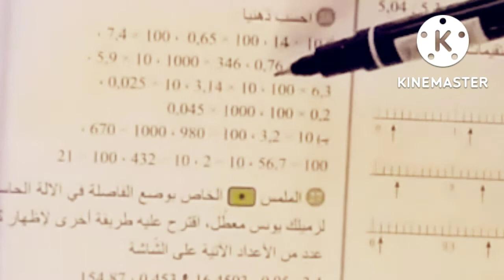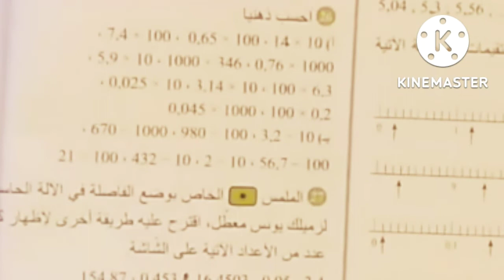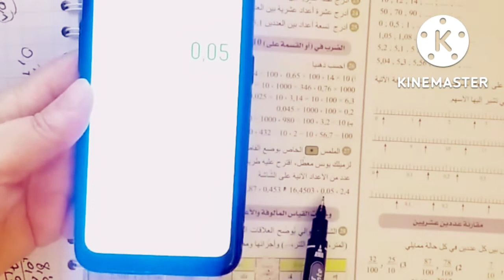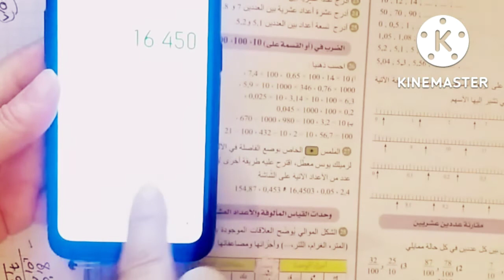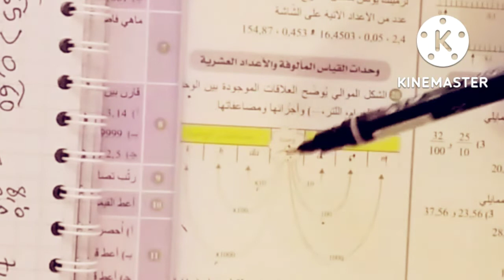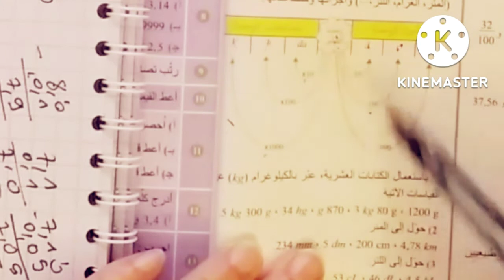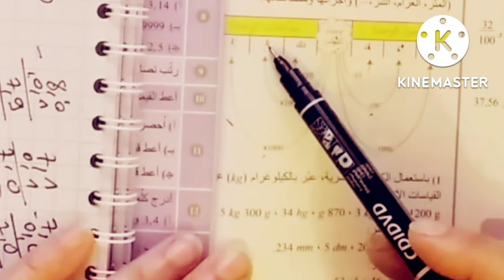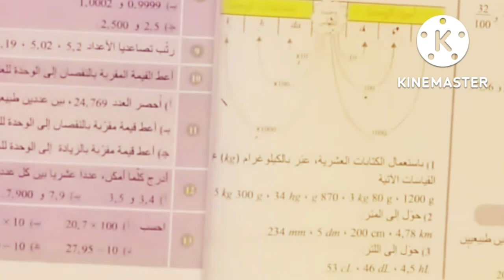تمارين ص 18 من رقم 22 الى 28 /رياضيات الاولى متوسطة